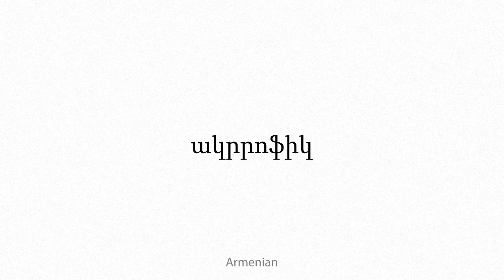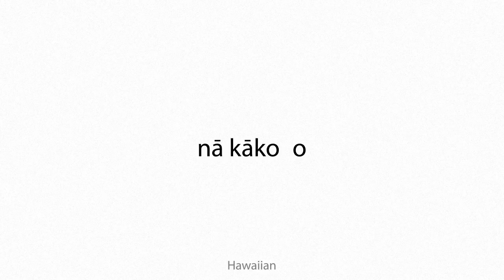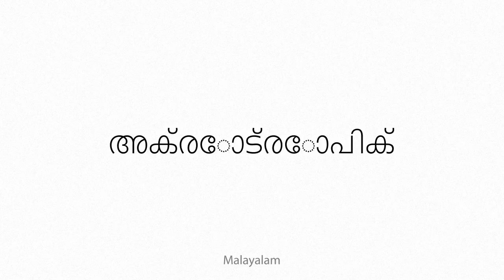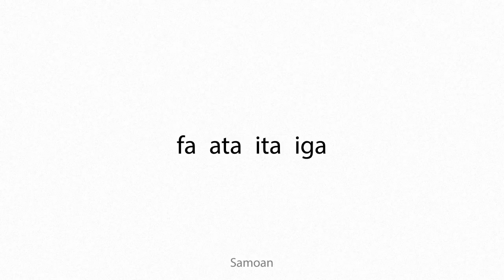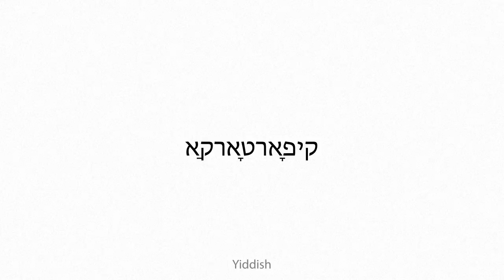acrotrophic Multilingual Translation